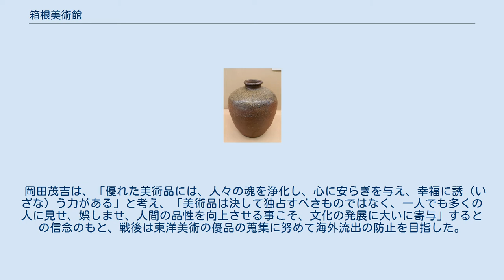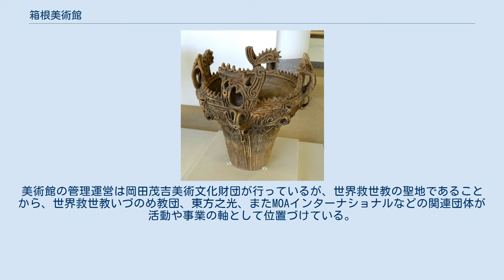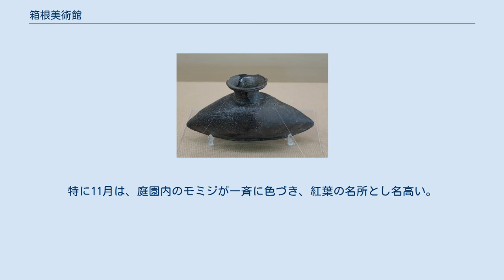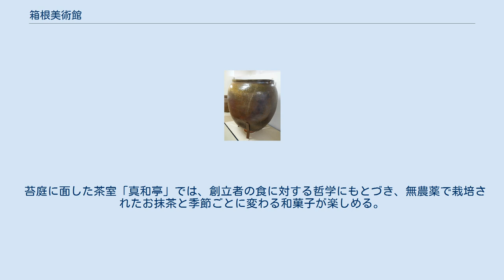箱根美術館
館内展示状況 箱根美術館（はこねびじゅつかん）は、神奈川県足柄下郡箱根町にある、箱根で最も古い美術館である。
世界救世教の教祖・岡田茂吉が生前に蒐集した東洋・日本美術のうち、陶磁器を公開している。
1952年（昭和27年）6月15日に開館した。
 岡田茂吉は、「優れた美術品には、人々の魂を浄化し、心に安らぎを与え、幸福に誘（いざな）う力がある」と考え、「美術品は決して独占すべきものではなく、一人でも多くの人に見せ、娯しませ、人間の品性を向上させる事こそ、文化の発展に大いに寄与」するとの信念のもと、戦後は東洋美術の優品の蒐集に努めて海外流出の防止を目指した。
昭和19年に箱根強羅に拠点を移し、昭和25年（1950年）に世界救世教を設立、その2年後の昭和27年6月に箱根町強羅に箱根美術館を開館し、9月に財団法人東明美術保存会（後の公益財団法人岡田茂吉美術文化財団）を設立した。
美術館の管理運営は岡田茂吉美術文化財団が行っているが、世界救世教の聖地であることから、世界救世教いづのめ教団、東方之光、またMOAインターナショナルなどの関連団体が活動や事業の軸として位置づけている。
 昭和57年、姉妹館であるMOA美術館の開館以降は、鎌倉・室町時代に製作された力強く重厚な六古窯の壺や甕などを中心に、縄文時代の土器から江戸時代の作品まで、「日本のやきもの」を常設展示している。
またMOA岡田茂吉賞を受賞した現代作家の作品も一部展示している。
 建築物（鉄筋コンクリート３階建て）、内装、展示ケースはすべて岡田茂吉の設計である。
箱根強羅の箱根美術館のある一帯は、世界救世教の聖地「神仙郷」（敷地面積約３万坪）として整備されている。
神仙郷には、約130種類の苔と200本のモミジの「苔庭」や、「萩の道」、「竹庭」などがあり、四季折々に美しい姿をみせる。
特に11月は、庭園内のモミジが一斉に色づき、紅葉の名所とし名高い。
土日祝日と11月には通常公開されている庭園に加え、巨岩の石組みを中心とした庭園「石楽園」も、特別公開をしている。
これら一帯は平成25年8月1日に国の登録記念物（名勝地関係）に登録され、令和3年3月26日には国の名勝に指定されている。
 苔庭に面した茶室「真和亭」では、創立者の食に対する哲学にもとづき、無農薬で栽培されたお抹茶と季節ごとに変わる和菓子が楽しめる。
 開館時間 閉館時間 休館日 電車 自動車